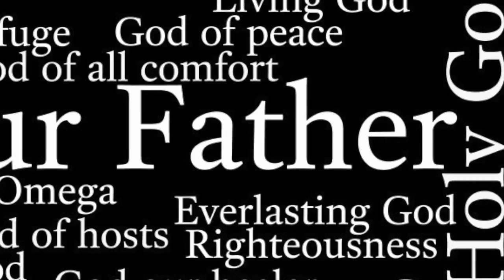Instransit on the Couch, Names of God: Father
Join our special speaker, Paul Menz, as he shares a little bit about his dad and how that relates to God, Our Father.

201 W. Vine Street